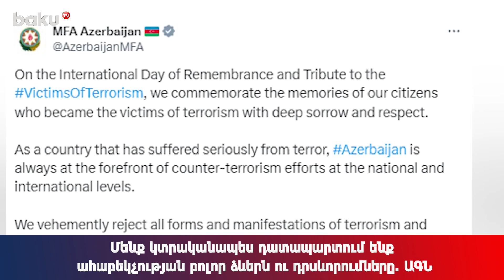Մենք կտրականապես դատապարտում ենք ահաբեկչության բոլոր ձևերն ու դրսևորումները. ԱԳՆ